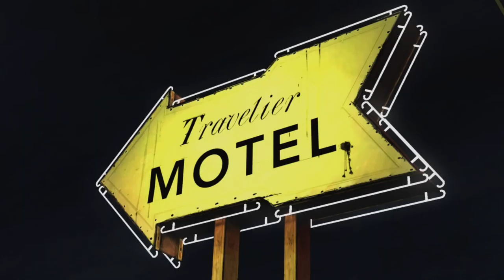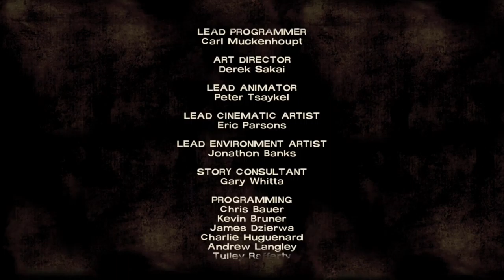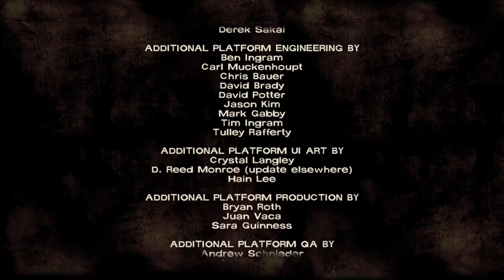Welcome to Georgia I The Walking Dead Episode 1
Welcome to the old fashion Telltale Walking Dead series!! As Lee Everett go through the first days of the Zombie Apocalypse and... Survive.. As The Walking Dead.